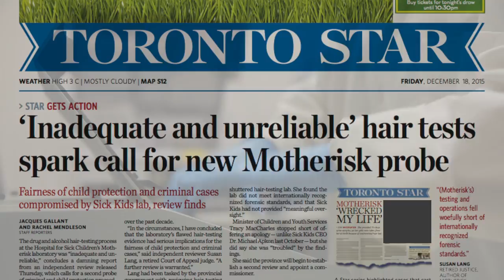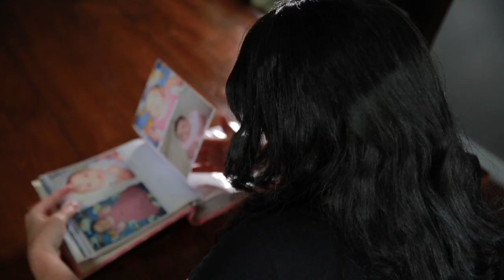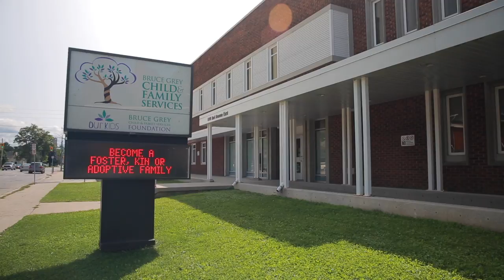Motherisk story is 'far from over'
Toronto Star reporter Rachel Mendleson on why she teamed up with reporters from CBC's The Fifth Estate and The Current for an investigation of the Canada-wide impact of Motherisk's discredited hair tests.